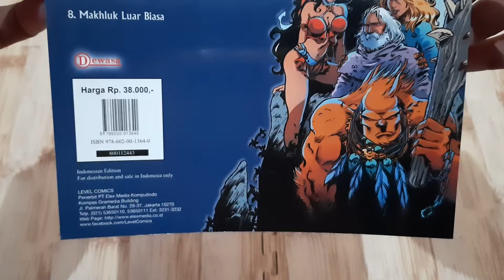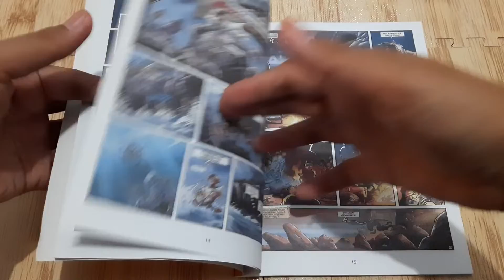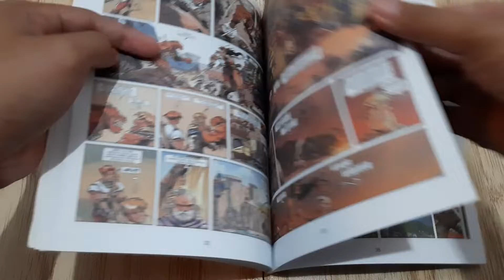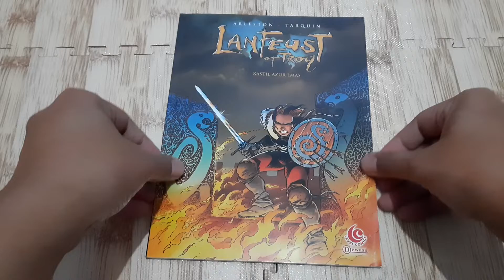Lanfeust Of Troy - Kastil Azur Emas - Comic Book - Indonesia Edition -- MGA